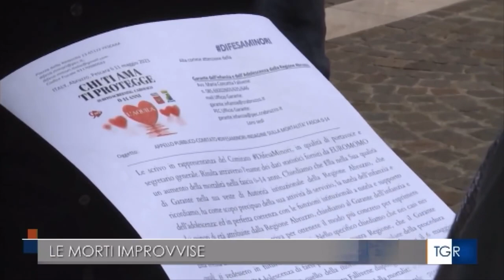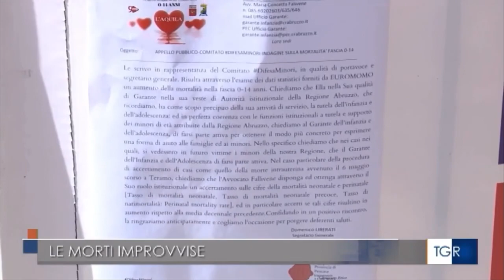Le morti improvvise secondo il TG3 Abruzzo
servizio del 6 agosto 2023, mi spiace ma non me la sento di farvi commentare!